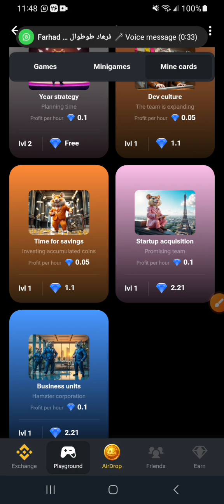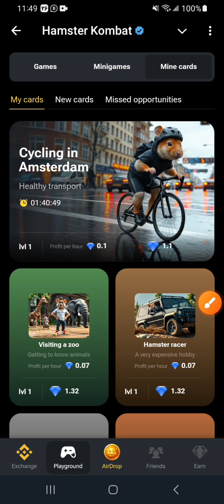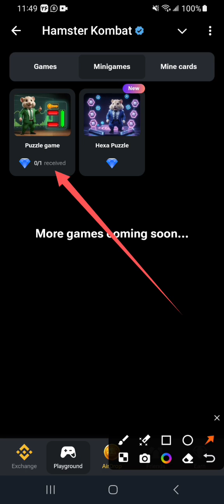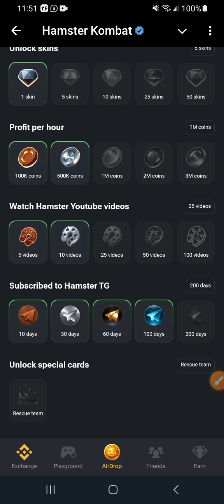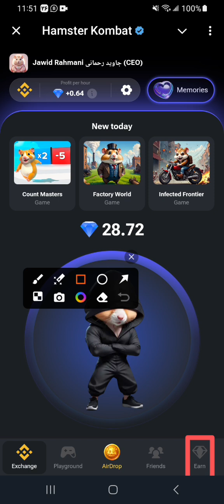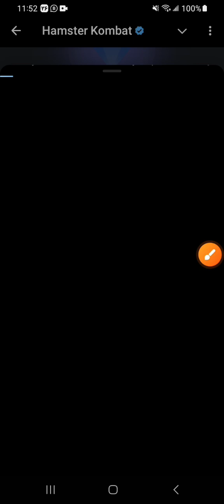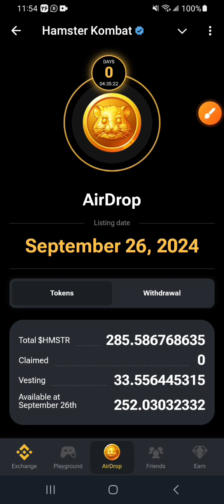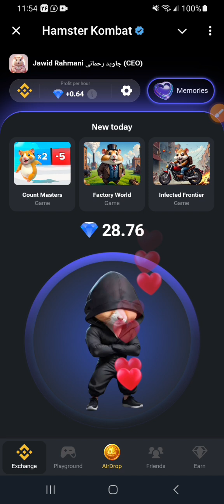هامسټر کومبت نوی Season طریقه کار | How to Play Hamster New Season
دوستانو په دی ویډیو کې به تاسو د Hamster Kombat د نوی سیزن د کارولو طریق زدکړی

Topics Cover in this Video: 👇
Hamster,
Kombat,
Hamster Kombat New Season,
New Season of Hamaster Kombat,
How to play hamster kombat new season,
هامسټر,
 کومبات,
 هیمسټر کومباټ نوی سیزن,
 د هامسټر کومباټ  نوی طریقه کار,
 د هیمسټر کومباټ سیفر نوی سیستم,
 د Hamster Kombat نوی طریقه کاری,
د هیمسټر کومباټ نوی سیزن په کومه طریق کار وکړ,